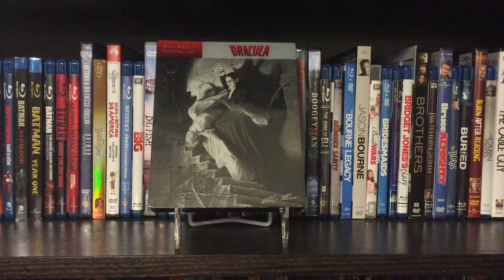Dracula (1931) UV Code Giveaway! And the winner is!?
Hey guys! With all the changes YouTube has made we need to all stick together, if you would like comment your channel down below and I will give you a follow and do weekly shout outs!

Game Chase Page: Facebook.com/GameChase